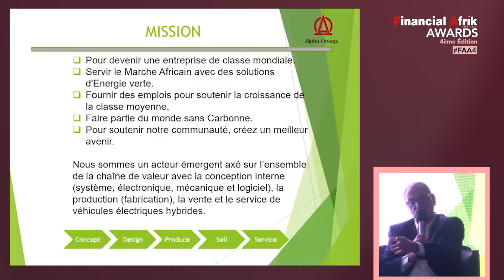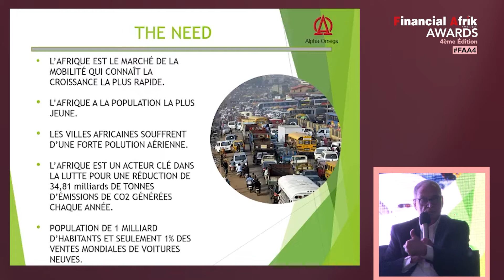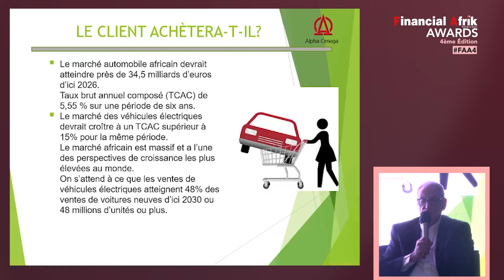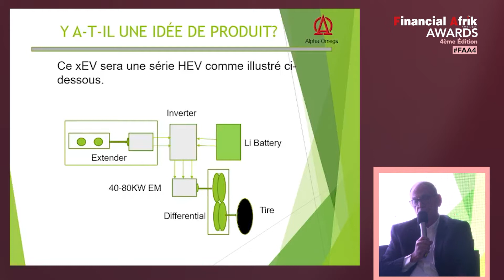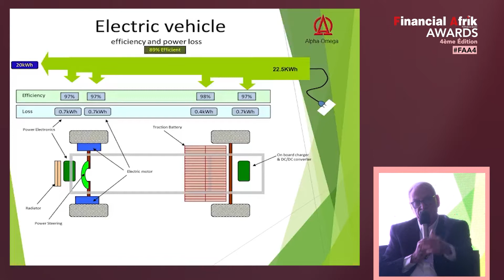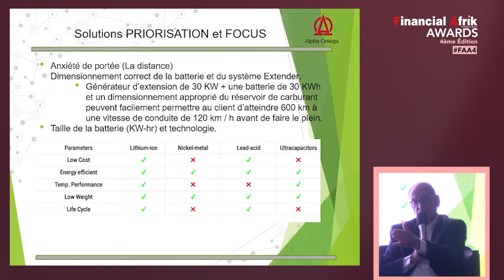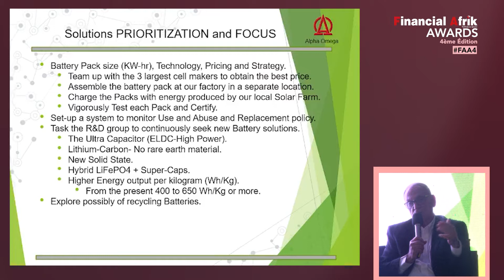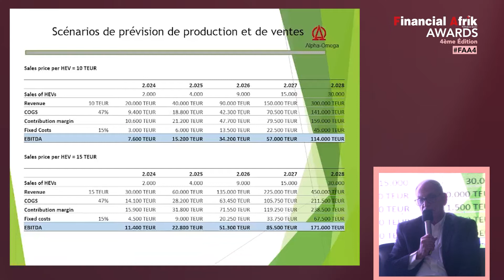PANEL 5 des Financial Afrik Awards: transition énergétique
Le panel 5 des Financial Afrik Awards (17 décembre 2021) est consacré à la transition énergétique.  L'ingénieur Sam Weber a présenté la voiture hybride "Mauritania".